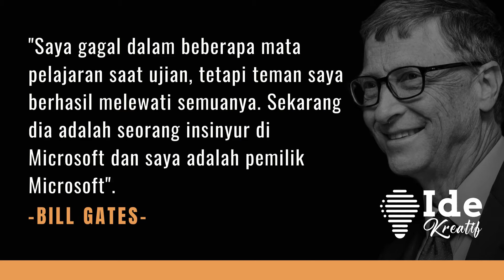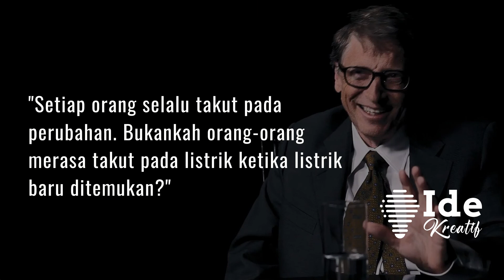Kata Bijak Bill Gates | Kata Kata Bijak Tokoh Dunia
Kata Bijak Bill Gates | Kata Bijak Tokoh Dunia

Bill Gates merupakan satu di antara orang terkaya di dunia. Bill Gates bisa menjadi inspirasi dan motivasi sukses setiap orang yang membacanya. Kesuksesan Bill Gates tersebut pastinya tidak didapat dengan mudah. Memerlukan perjuangan dan kerja keras dalam menggapai kesuksesan tersebut.

Hal tersebut membuat banyak orang ingin mengetahui cerita kesuksesannya. Lantaran kesuksesan tersebut, Bill Gates mampu menginspirasi banyak orang.

Bill Gates juga sering melontarkan kata-kata bijak yang mampu menumbuhkan semangat dalam meraih kesuksesan. Membaca kata-kata bijak Bill Gates juga bisa menjadi motivasi sukses bagi siapa saja, berikut ini adalah 10 bijaknya yang bisa kita jadikan sebagai motivasi.

kata kata bijak tokoh dunia
slide motivasi
kata2 motivasi bill gates
sukses daily